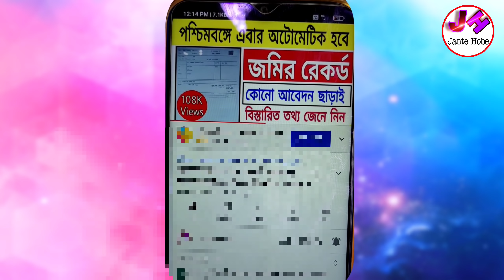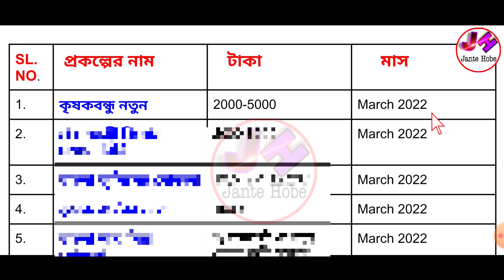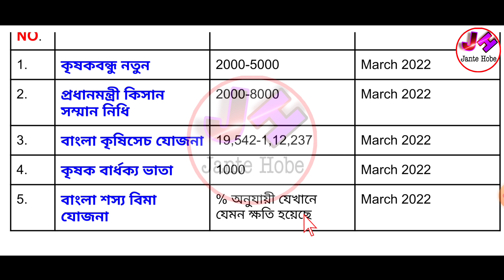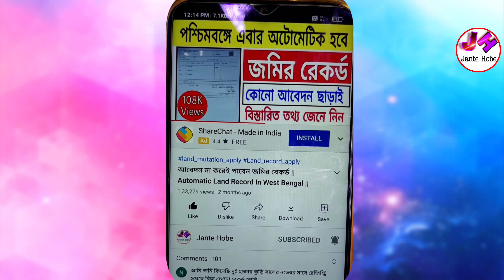১ মার্চ থেকে কৃষকরা ৫ টি প্রকল্পের টাকা পাবে | সকলেই ১০০০-১৯০০০ টাকা করে |কোন প্রকল্পের কত টাকা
krishak bandhu pmkisan farmer old age pension fermer producer organisation bangla saysa bima yojana bangla sasya bima bangla sasya bima form fill up bangla sasya bima payment farmer old age pension payment pradhanmantri kisan samman nidhi pradhanmantri kisan samman nidhi form fill up krishak bandhu prakalpa krishak bandhu prakalpa form fill up pm kisan next installment date 2022 farmer pension scheme in india farmer scheme in west bengal jantehobe pm kisan